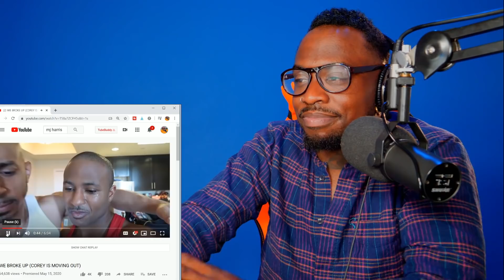REACTION| COREY MOVES OUT and MJ Harris gets Emotional